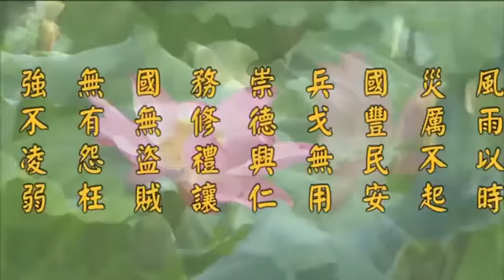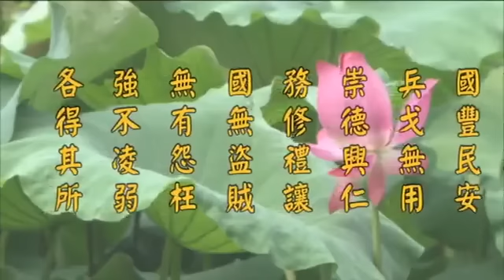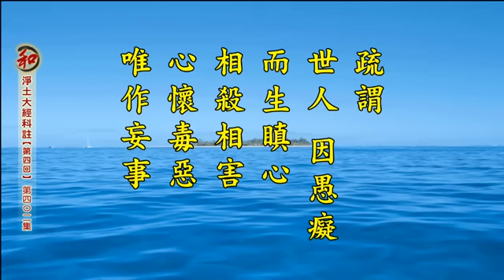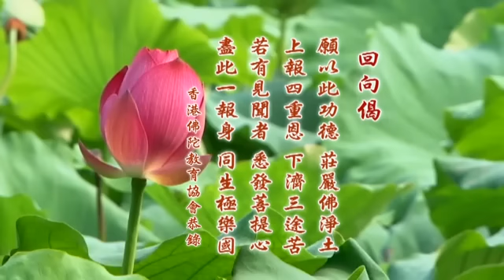2014淨土大經科註-第402集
淨土大經科註 （第四回）

子三、惡逆罪極

【經】各懷殺毒。惡氣冥冥。為妄興事。違逆天地。恣意罪極。頓奪其壽。下入惡道。無有出期。

【解】右明從癡起瞋之過。三惡業中，瞋業為地獄因。又云：「一點瞋心火，能燒功德林。」故心懷殺毒，殘傷他命，惡氣熾盛，從冥入冥。故云「惡氣冥冥」。又「冥冥」者幽暗也，無知也，暮夜也。所作皆妄，故云「為妄興事」，於是「違逆天地」。《嘉祥疏》謂為「上不順天心，下違閻羅王之意」也。如是任意作惡，故云「恣意」。一旦罪惡滿盈，故云「罪極」。於是罪業牽引，則不待世壽終了，乃頓奪其命，「下入惡道」。「奪」者強取也，使喪失也。頓然斷其壽命，故云「頓奪其壽」。《嘉祥疏》釋「頓奪」曰「滅壽奪算」也。又《淨影疏》曰：「癡故起瞋，共相殘害，各懷殺毒，惡氣窈冥，為妄事等。」續云「造罪之人，宿罪之力，自然招集非法惡緣。隨而與之，恣其作罪。待其罪極，頓奪令盡。將入惡道，受苦無極。」疏謂：世人因愚癡而生瞋心，相殺相害。心懷毒惡，唯作妄事。如是造罪之人，由其宿世罪惡之業力，種種惡緣自然相隨，恣意作惡。待其惡貫滿盈，果報顯現，頓然奪盡其壽命，墮入三惡道。所受果報，無有窮極。欲出無期，故云「無有出期」。